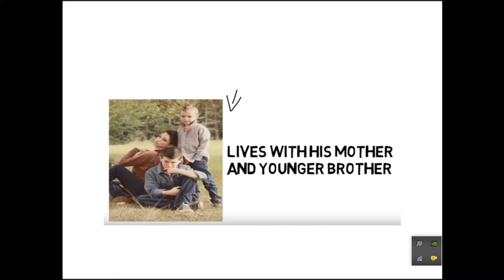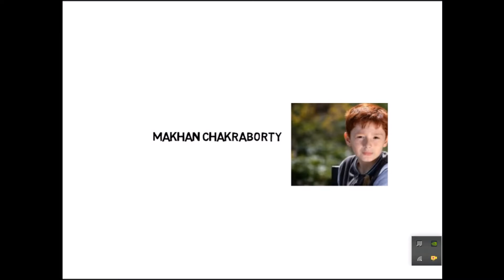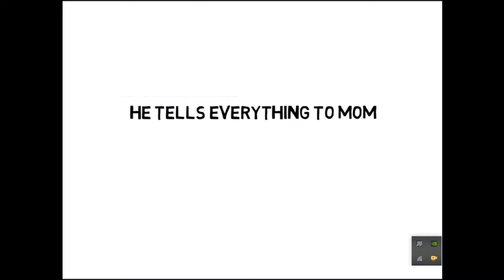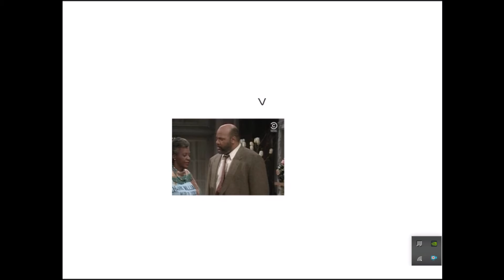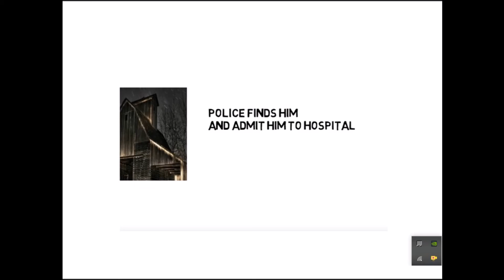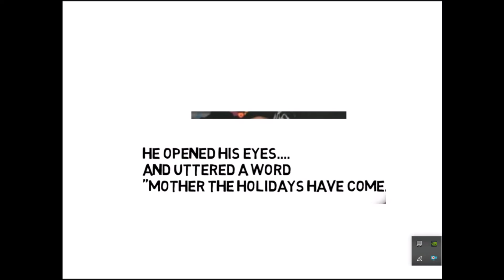Home coming Rabindranath Tagore JSSC Panchayat Secretary 2018